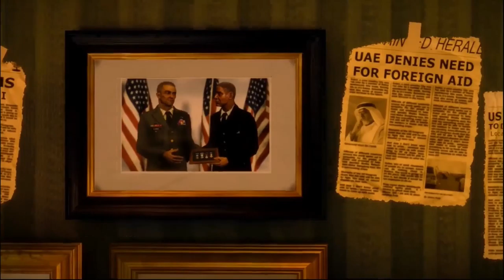Spec Ops The Line #1 Willkommen in der Hölle